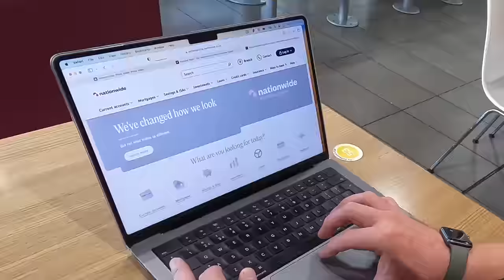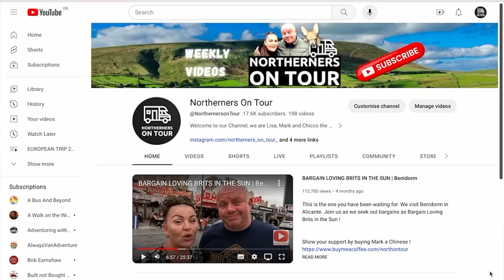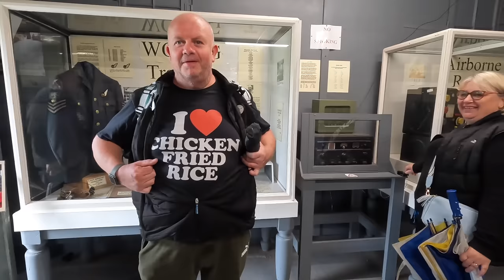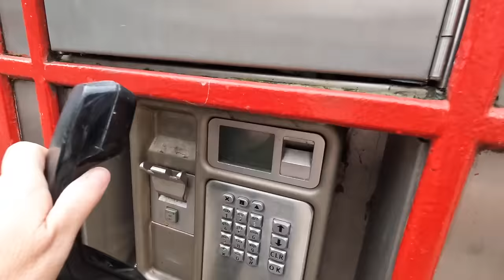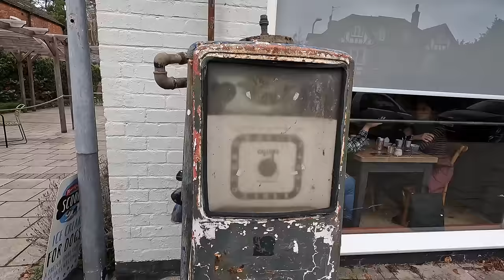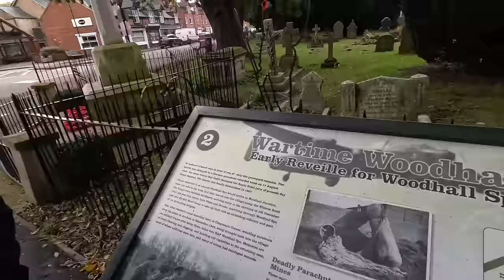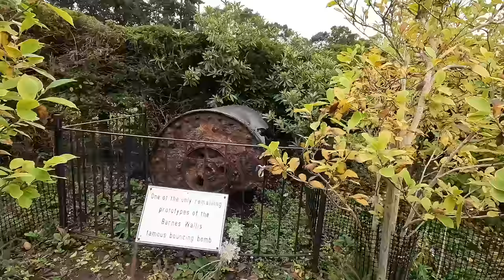SAVE MONEY with us TRAVEL on the CHEAP | UK VANLIFE.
This week we visit the lovely  Lincolnshire village of Woodall Spa where we uncover history of bygone times and find some bargains on the high street !

Filmed using GoPro 10 & IPHONE 12 PRO MAX

5KW Diesel heater
5v USB cooling fans
2 in 1 Cup Holder